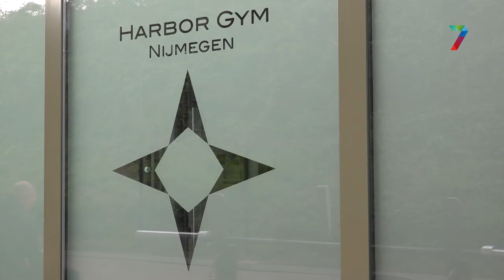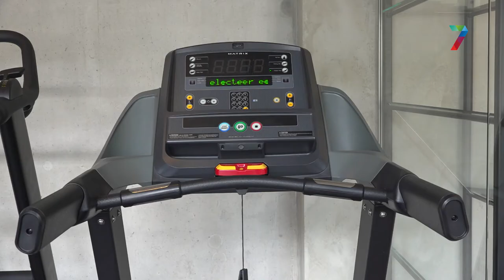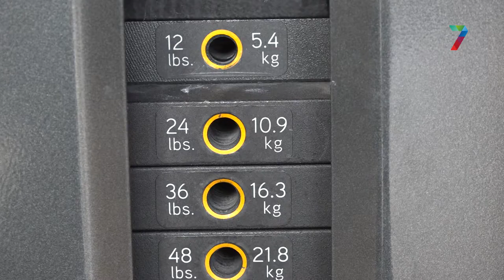Harbor Gym gaat 'Los in Lockdown'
In de serie 'Los in Lockdown' vertellen jonge ondernemers uit de regio hoe zij zijn begonnen als ondernemer in de onzekere coronatijd. In deze aflevering, Tycho Jacobs van Harbor Gym.